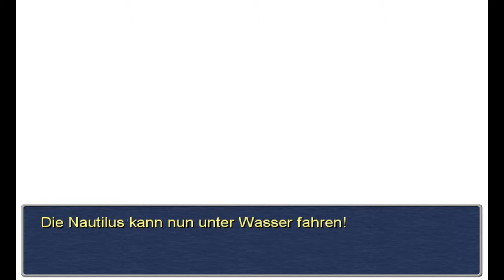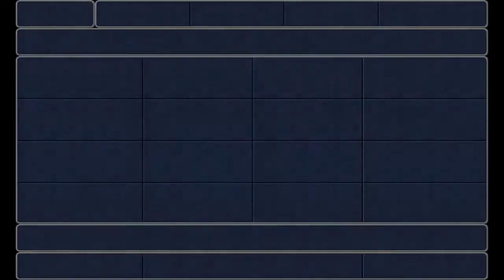Let's Play Final Fantasy III (3D) #057: Nasser Tempel